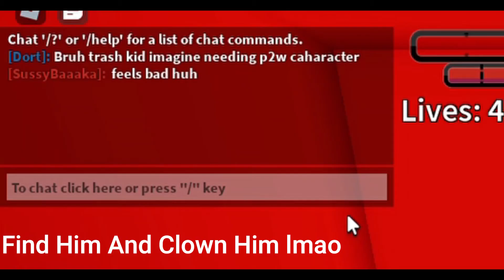When you get to 1v1 the same person who ran from you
"diavollo"